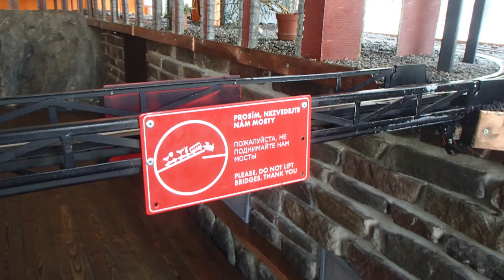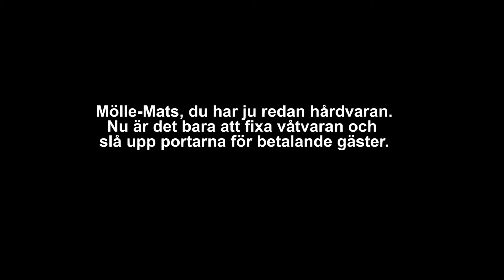MJ-inspektionen på internationellt uppdrag.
MJ-inspektionen känner inga (respekterar inga?) gränser.